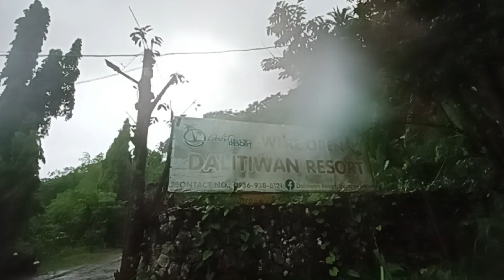‼️Dalitiwan Resort Majayjay Laguna arrived